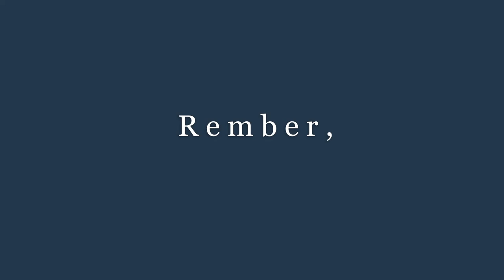Mount & Blade II Bannerlord [The War] - (Bannerlord movie studio)